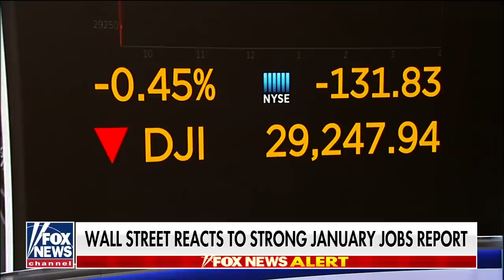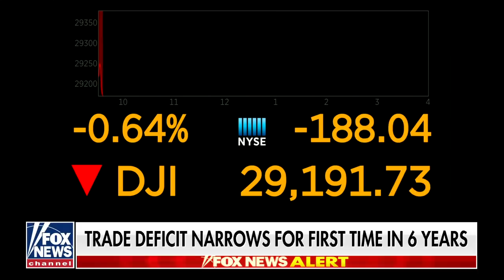Navarro talks January jobs report, feud with Amazon CEO Jeff Bezos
U.S. employers added 225,000 jobs in January which lifted the unemployment rate to 3.6%; White House trade adviser Peter Navarro weighs in.